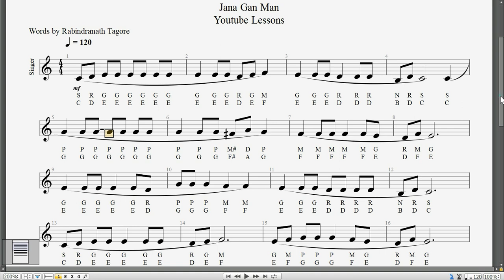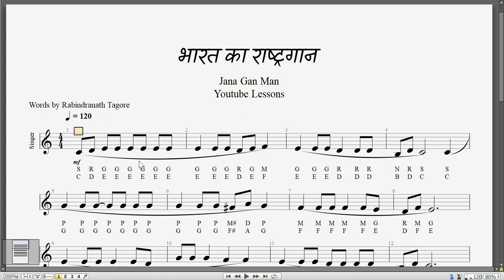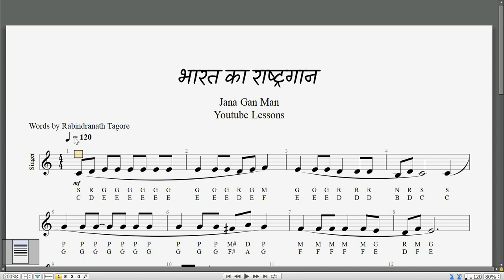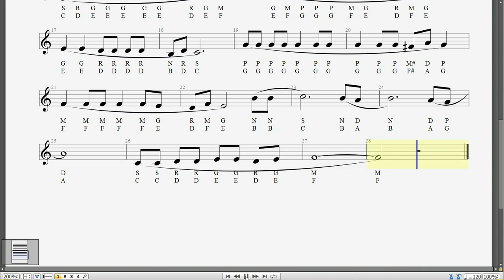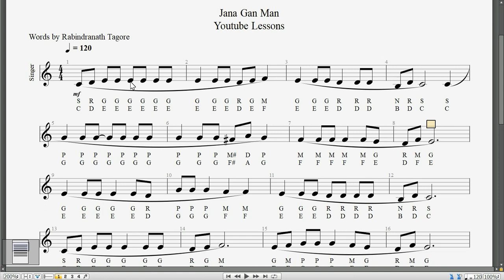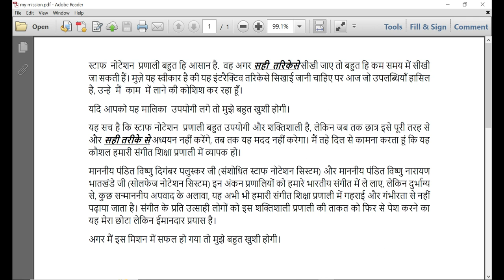National Anthem, Jana Gana Mana, स्टाफ नोटेशन पढ़ना सीखें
Notation reading is a very powerful and useful tool for learning music. These videos can be used for any musical instrument of your choice.

 I will be very happy if you find this useful. It is true that the staff notation system is very useful but unless the students study it thoroughly, it won't help. I wish from the bottom of my heart that this skill gets widespread in our music education system.  Honorable Pandit Vishnu Digambar Paluskar ji (Modified Staff Notation System) and Honorable Pandit Vishnu Narayan Bhatkhande ji (Solfege system) brought these notation systems into our Bharatiya Sangeet, but unfortunately, it is still not taught deeply and seriously in our music education system. This is my small but honest endeavor to reintroduce the strength of this powerful system to music enthusiasts. I WILL BE VERY HAPPY IF I SUCCEED IN THIS MISSION.

In these videos, I am adapting an altogether different approach and blending the Indian SARGAM notation system (which is a "relative" scale system) with the western STAFF notation system (which is an "absolute" scale system). This way you will reap many benefits of the system.